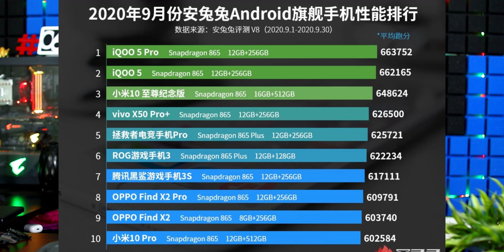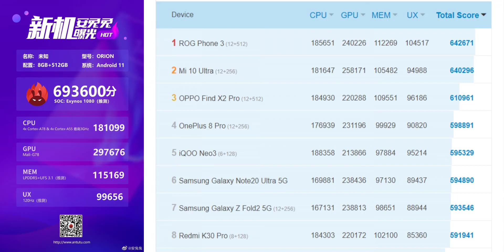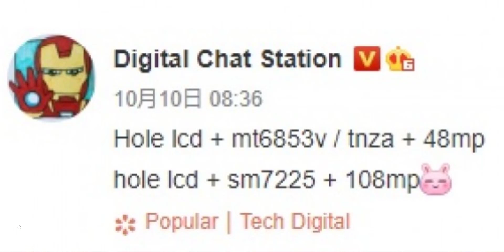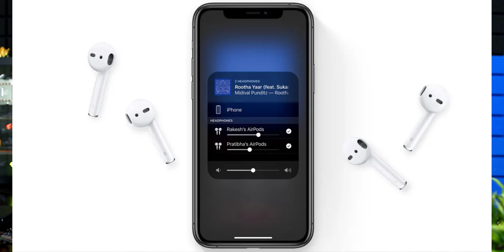Telugu TechNews 801: OnePlus Nord Special Edition, Apple Diwali Offer, Oppo SmartTV Launch, Vivo V20